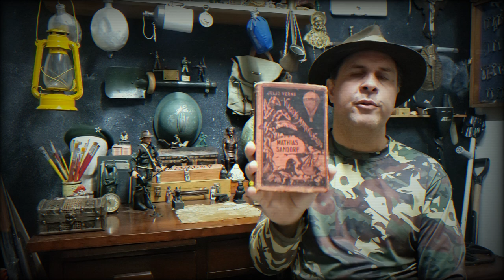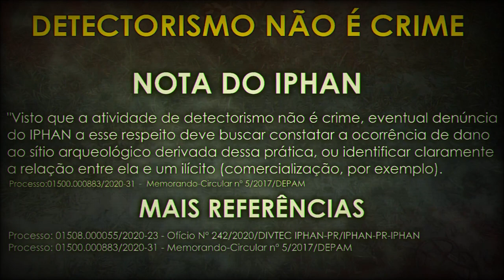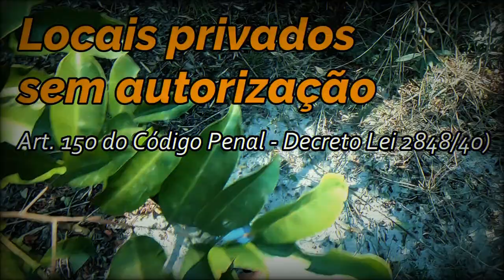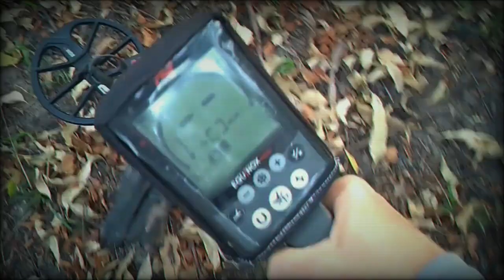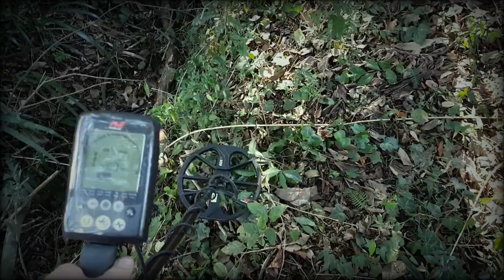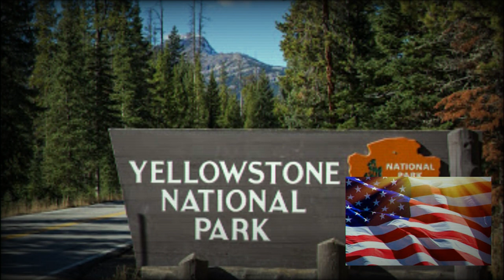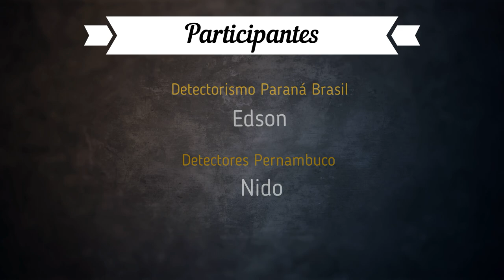As Regras e Boas Práticas do Detectorismo no Brasil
A Prática do Detectorismo Não é Crime, criamos este vídeo para ser material de apoio e de conscientização para  todos que praticam o Hobby detectorismo, assista quantas vezes for necessário e caso tenha alguma dúvida publique um comentário que estaremos dentro de nosso conhecimento respondendo.

Canais Parceiros